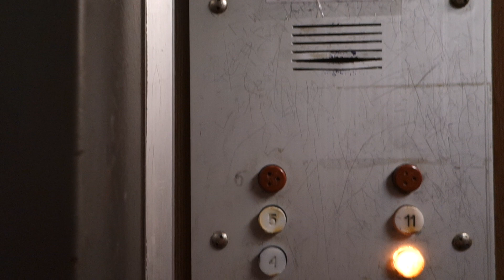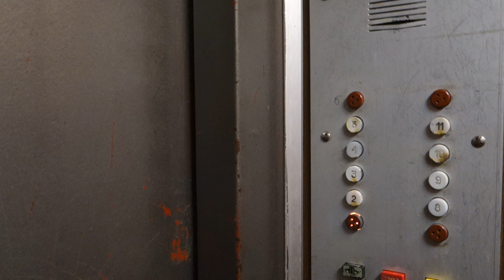Лифт МЛЗ 1991 г. @ 2-й квартал, 9 (г. Лыткарино, МО)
В видео участвовал @Разныедомофоныилифты

Информация о лифте:
Бренд: МЛЗ
Страна: Россия
Год: 1991
Скорость: 1 м/с
Г/П: 400 кг

Информация о доме:
Серия: 114-85
Год постройки: 1997
Кол-во этажей: 10
Подъезд: 2
Консьерж: нет